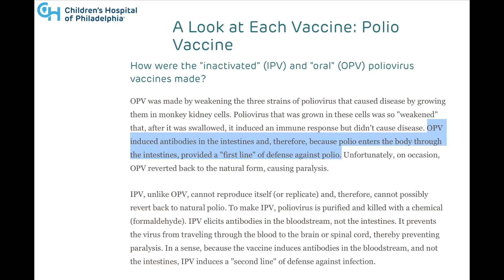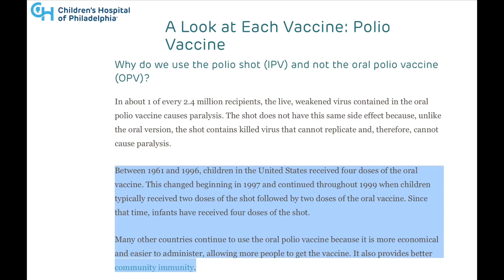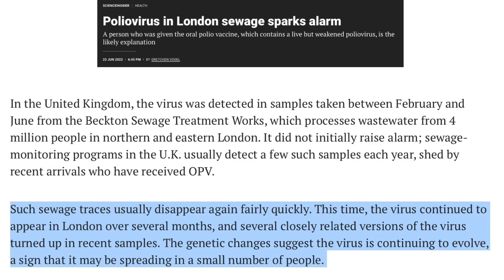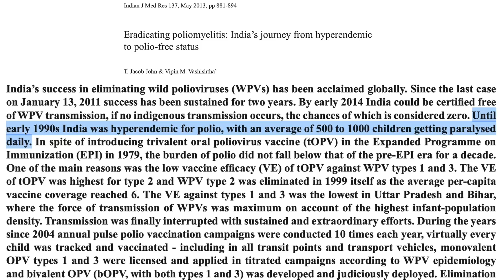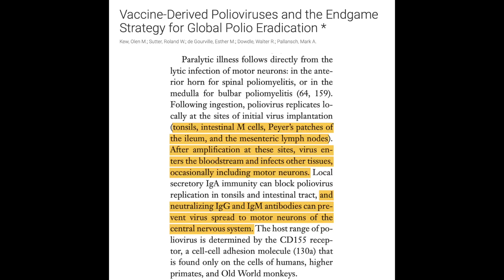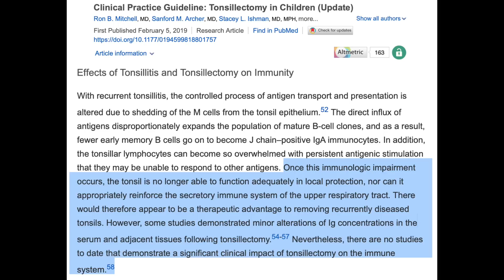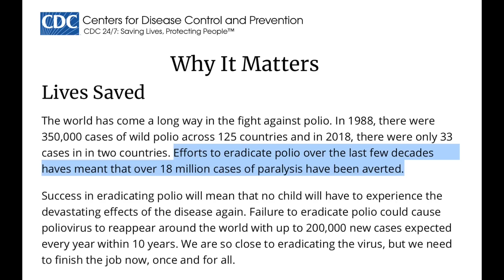The Patriot Nurse wants more polio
Where else to follow me (I don’t check my inboxes on these platforms):

Endemic polio results can result in hundreds of children becoming paralyzed *per day*

Tonsillectomies do not damage the immune system or make children weaker

The tonsils are not the only place where antibodies against polio are made